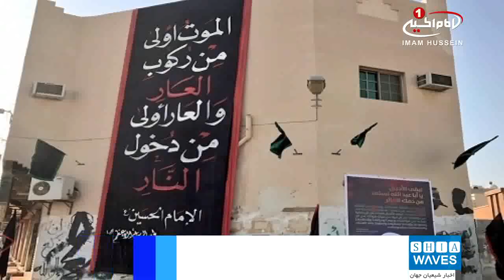حمله ی نظامیان بحرینی به 7 مکان عزاداری و نمادهای عاشورایی، در روز جمعه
نظامیان حکومتی بحرین در طول ۲۴ ساعت، به نمادهای عاشورایی در ۷ منطقه بحرین حمله کردند و پرچم‎های سیاه عزای حسینی را پایین کشیدند
به گفته فعالان بحرینی، مناطق «ابوصیبع»،  «شاخورة»،   «کرزکان»،  «سار»،  «دراز»،  «بلاد قدیم»  و «جزیره سترة»، از جمله مناطقی هستند که روز جمعه، شاهد حملات نیروهای حکومت بحرین به نمادهای عزاداری و عاشورایی بودند.
در همین زمینه، نهادهای حقوقی با اشاره به اینکه هدف قراردادن آزادی‌های دینی در هر کشوری، بازتاب‎های منفی به دنبال دارد، تصریح کردند:  این حملات که دائما تکرار می‎شود، به مثابه نقض حقوق بشر در اقامه شعائر دینی است که در ماده ۱۵ اعلامیه جهانی حقوق بشر،  و ماده ۲۲ قانون داخلی بحرین، به آن اذعان شده است.
«سلمان بن هندی» استاندار «المحرق» نیز،  بررسی مضامین تابلوها و پرچم ها و پارچه‌نوشته‌ها پیش از نصب در حسینیه‌ها و تکایا،  و عدم ایراد خطبه‎های دینی را شرط برپایی عزاداری حسینی در این اماکن اعلام کرده است.
وی گفته که در دیدار با رؤسای هیئات، از آنان  برای همکاری در ایجاد نظم و ممانعت از هر عمل - به گفته ی او خلاف قانون - در داخل حسینیه‎ها و تکایا و یا سردادن شعارهای خاص در موکب‎های حسینی، تعهد گرفته است.
این مقام بحرینی مدعی شده است که در برخی خطبه ها سخنان سیاسی گفته،  و یا شعارهای سیاسی داده می شود.
این در حالی است که بحرین به شدت در حال سرکوب شیعیانی است که به  عزاداری می پردازند  و یا حقوق اجتماعی خود را به عنوان شهروندان بحرین مطالبه می کنند.